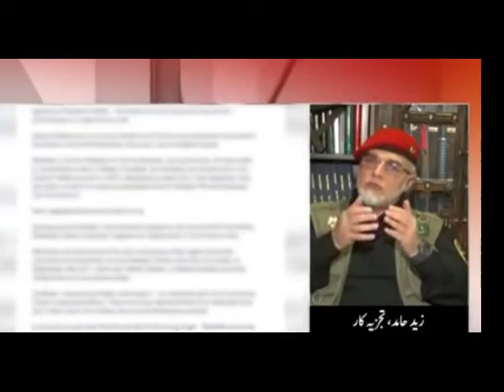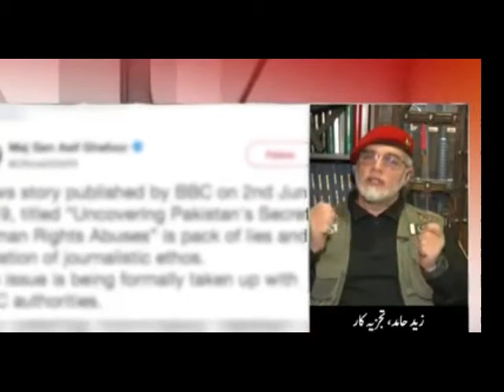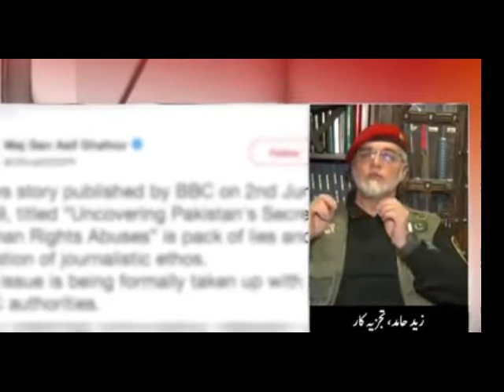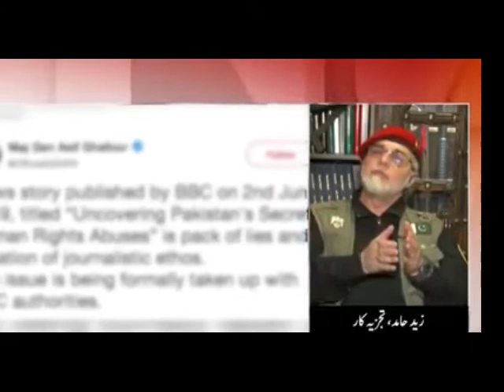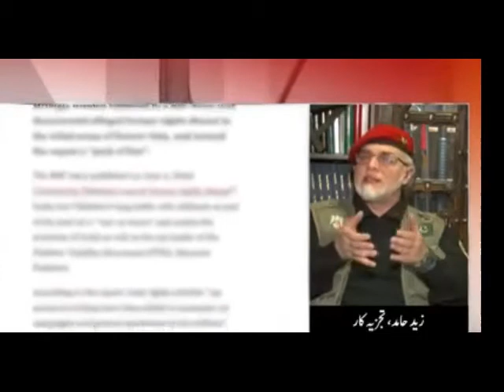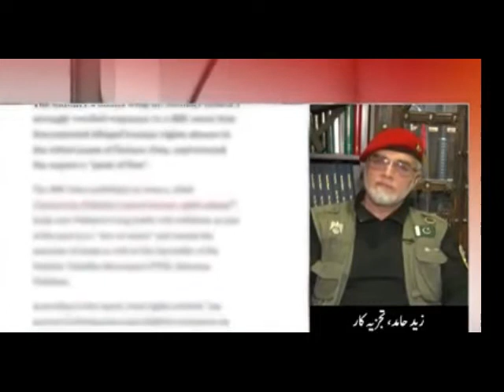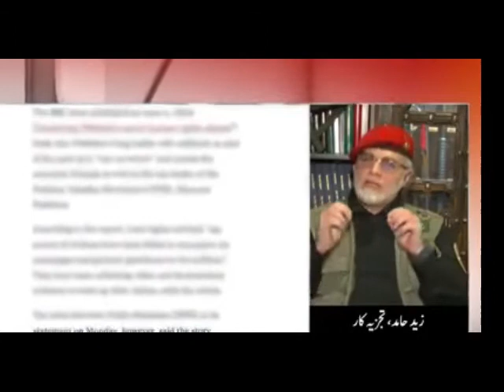Zaid Hamid talking about Hamid Mir